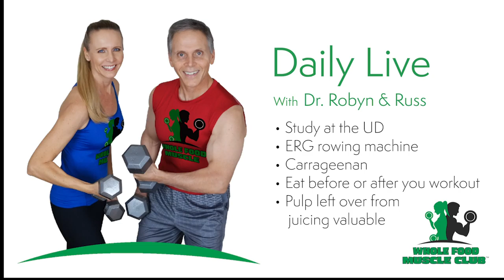Whole Food Muscle Friday week in review 10 25 19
The Plant-Based Program for All Fitness Levels

We help our client bridge the gab between what they want to do, eat and be healthy, and how to do it.

Please note - many of our videos are created on Facebook live at about 9:15am eastern Tuesday, Wednesday & Thursday. You can find them by joining our Facebook group “Whole Food Muscle”.